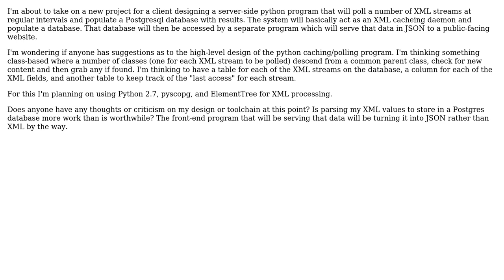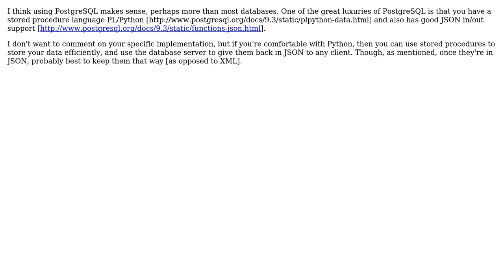Software Engineering: Suggestions designing an XML polling deamon in python (2 Solutions!!)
Software Engineering: Suggestions designing an XML polling deamon in python

With thanks & praise to God, and with thanks to the many people who have made this project possible! | Content (except music & images) licensed under CC BY-SA | Music | Images & others | With thanks to user rgb user phill user msw and the Stack Exchange Network Trademarks are property of their respective owners. You are responsible for your own actions.